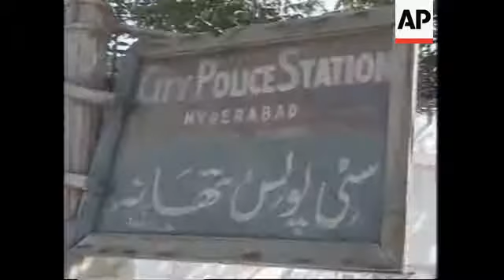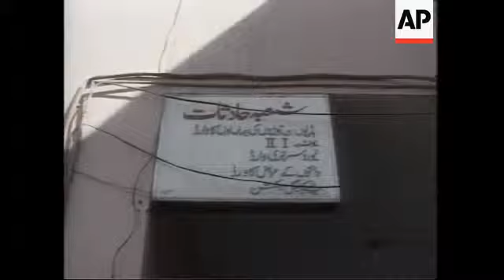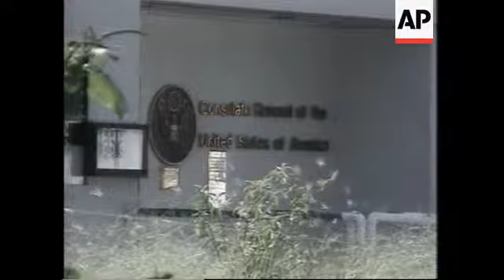WRAP At least two killed in bomb blast on bus in Hyderabad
1. Various exterior shots of bus
2. Various shots of damaged interior of bus
3. Pan from street to exterior of bus
4. SOUNDBITE (Urdu) Muhammad Zubair, policeman:
"In the morning at 09:30 a bomb explode in downtown Hyderabad. Two people died immediately. Nine people injured. Two are in a critical state. We have rescue workers and we are sending all the casualties to the hospital."
5. Hyderabad police station sign
6. SOUNDBITE (Urdu) Gul Hasan, Bus driver:
"I was driving my bus, a big blast happened and the windows broke and my eyes went black I could not see anything and the bus was all in smoke."
7. Body in ambulance
8. Ambulance drives away
9. Various exteriors of hospital
10. Various injured passengers being treated in hospital

Karachi
11. Various exterior shots of US consulate building
12. Various shots of security around US consulate

STORYLINE:

A bomb hidden under a seat ripped through a local bus as it prepared to depart from a bus station in Pakistan's southern city of Hyderabad early on  Friday, killing at least two people and injuring nine, officials said.

The explosion went off about 9:30 am on a bus that was headed for the small town of Kotri, eight kilometers (five miles) to the west of the city across the Indus River.

Police Inspector General Akbar Arain said a man and a woman had been killed by the explosion, which was caused by a bomb thought to be detonated by a timer.

Other buses in the city were being searched to make sure there were no other bombs.

The explosion came only hours after the execution in the United States of Aimal Kasi, a Pakistani man convicted of the 1993 murders of two CIA employees, but there was no indication the two events were related.

Hyderabad, 150 kilometers (95 miles) west of the port city of Karachi, is a center of tension between the ethnic Muttahida Qami Movement and Sindhi nationalists, and has been plagued by violence.

On September . 15, a bomb exploded on a passenger bus in Hyderabad, killing one person and injuring two. No group claimed responsibility for that explosion.

The US State Department has warned that Kasi's death for the CIA murders could result in retaliation against Americans around the world. As a result security has been stepped up around the US consulate in Karachi.

Four Americans were gunned down in Karachi following Kasi's 1997 conviction.